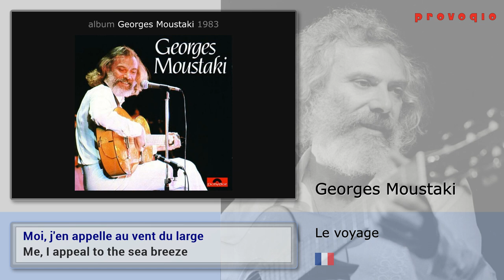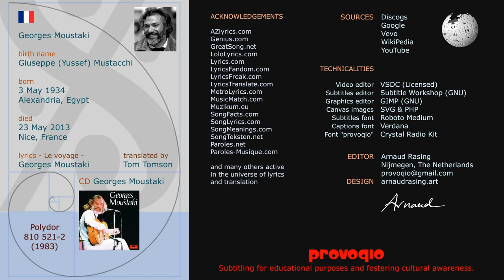Georges Moustaki - Le Voyage (1983) subtitled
SUBTITLES: French plus English

ENGLISH
Georges Moustaki has been a humanist in every respect.
His humanistic approach must be well understood while listening to his music.

GM had Greek-Jewish parents who decided to move to Alexandria, Egypt. Giuseppe Mustacchi was born in a quarter where Arabic, Jewish and Italian was spoken.  Furthermore, he received a broad education.

His parents found it important for him to learn french also.
So het went off to France and soon discovered the music of poet and musician Georges Brassens, his hero.
So much so, that Giuseppe took the name of Georges.
Slowly but surely, he became a very great artist himself.
He has clarity and calm in his voice. His music has a broad spectrum. And his lyrics are always somewhat gentle, like from a gentleman.

This song, Le Voyage (the journey), is short but powerful. The sitar that can be heard gives the song more allure.

(Sadly, GM passed away in 2013. To provoqio GM was a hero.)

NEDERLANDS
De muziek van Georges Moustaki heb ik al sinds het begin van de jaren 80 enorm gewaardeerd. GM is een grote humanist en dat klinkt in zijn muziek door.
Bij het maken van dit filmpje werd ik overvallen door triestheid toen ik las dat Georges was overleden in 2013; alsof er ook iets in mij toen stierf.
GM had Grieks-Joodse ouders die in Alexandrië zijn gaan wonen alwaar hij is geboren in een wijk waar Joods en Arabisch maar ook Italiaans werd gesproken.
Giuseppe kreeg een brede opleiding mee van zijn ouders. Zijn ouders vonden het belangrijk dat hij ook Frans zou leren.
Eenmaal in Frankrijk was Giuseppe onder de indruk van Georges Brassens wiens voornaam hij overnam. In Frankrijk is hij vervolgens zelf groot geworden als chansonnier.

TEKST
De vertaling van polyglot Tom Thomson was superb maar er zat toch ook weer een fout in: 'quiter le bord' is niet het schip willen verlaten maar 'to leave the shore'.
Maar ook in de franse tekst - 'les paroles' - zat een fout: 'des eaux profondes' en niet 'profonds' i.v.m. 'pluriel féminin'.
En dat terwijl hij dat duidelijk genoeg ook zo zingt.

# LYRICS - LES PAROLES

Georges Moustaki - Le Voyage (1983)

La fille près de qui je dors,
M'enroule dans ses cheveux d'or
Comme une araignée dans sa toile.

Moi, j'en appelle à mon étoile
Qui me fera trouver le nord

Les bateaux reposent encore
Dans les eaux profondes du port,
épuisés par leurs longs voyages.

Moi, j'en appelle au vent du large
Qui me fera quitter le bord.

La nuit que déchire l'aurore
N'est plus que l'envers du décor
De tous mes rêves périssables.

J'en appelle au désert de sable
Qui me fera trouver de l'or.

Je m'en irai l'âme et le corps
Guidés par un commun accord
De tous mes sens insatiables.

J'en appelle à Dieu et à Diable
Qui me feront trouver la mort.

Written by Giuseppe Mustacchi

# TRANSLATION - ENGLISH

The girl beside whom I sleep
wraps me in her golden hair
like a spider in its web.

Me, I appeal to my star
which will show me the North.

The boats are still sitting
in the port's deep waters,
exhausted by their long journeys.

Me, I appeal to the sea breeze
which will make me leave the shore.

The night which dawn tears apart
is no more than the reverse side
of all my short-lived dreams.

I appeal to the sandy desert
that will lead me to find gold.

I'll go away, body and soul,
led by a shared agreement
of all my insatiable senses.

I appeal to God and to the Devil
who will bring me to death.

Source LyricsTranslate.com
Translated by Tom Thomson
Adapted by A.Rasing